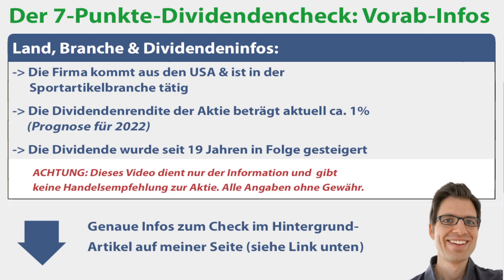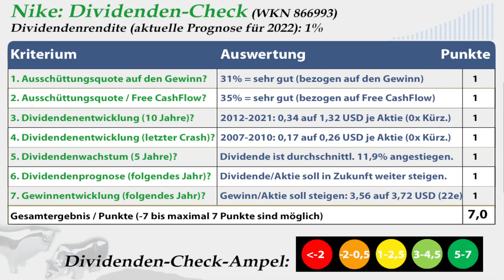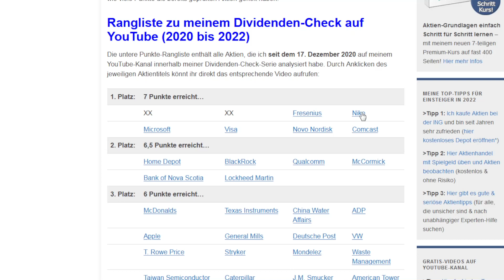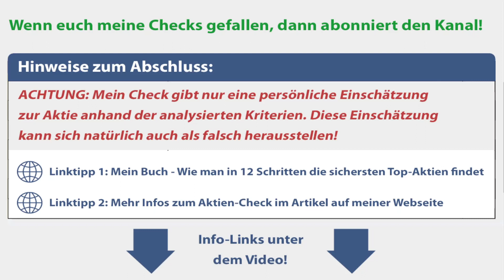Nike Aktienanalyse 2022: Wie sicher ist die Dividende? (+günstig bewertet?)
🔍 Mehr Infos zur Nike Aktie (Geschäftsmodell, Kurs- & Dividendenentwicklung etc.):
► ► Nike Dividenden-Analyse 2022: Worum geht es in diesem Video?
Ich bin Alex von der Webseite „Aktien kaufen für Anfänger“. Für diese Videoserie habe ich einen Check entwickelt, um anhand von 7 Kriterien die Sicherheit von Dividenden besser einschätzen zu können. In diesem Video nehme ich mir die Nike Aktie vor: Wie sicher ist die Dividende der Aktie womöglich? Um das herauszufinden, gehe ich in dieser Dividenden-Aktienanalyse unter anderem diesen Fragen auf den Grund:
✔ Wie hat sich die Nike Dividende in den letzten Jahren entwickelt?

► ► 2 wichtige Hinweise:
1. Mein Kanal bietet kurze Aktienchecks für einen schnellen (ersten) Überblick. Wer sich für die Aktie näher interessiert, sollte sie genauer analysieren (so mache ich das auch).

2. Ich bin ein ganz normaler Privatanleger und kein Anlageberater. Ich leiste (in diesem Video bzw. auf meiner Webseite) daher keine Anlageberatung und ersetze diese auch nicht. Alle Inhalte dienen lediglich der Information bzw. Unterhaltung und stellen keine (!) Empfehlung zum Kaufen, Halten oder Verkaufen der erwähnten Aktie(n) dar. Aktieninvestitionen können zum Totalverlust führen. Alle Angaben in diesem Video ohne Gewähr.